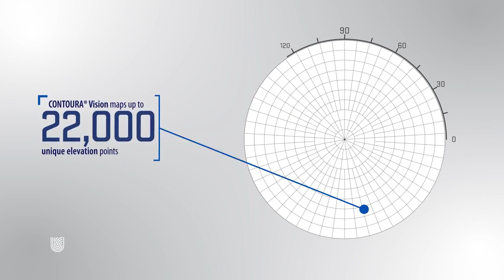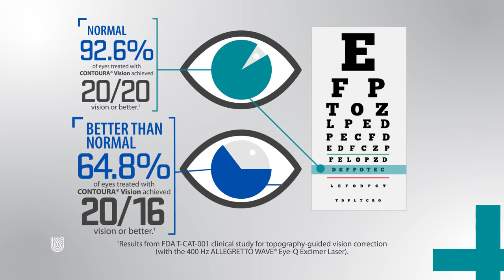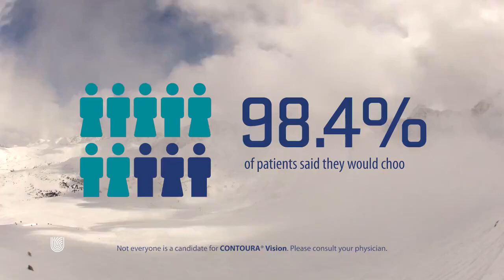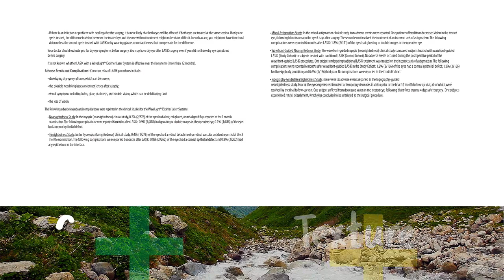TOPOGUIDED CONTOURA LASIK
CONTOURA® Vision is the latest FDA approved LASIK technology available in the U.S for laser vision correction and Price Vision Group is proud to be the first in Indiana to offer this new technology. CONTOURA® Vision improves upon the traditional Wavelight® LASIK procedure by using today’s most advanced mapping technology to map the unique contours of the surface of your cornea. The scanning procedure samples up to 22,000 elevation points on each eye to create a unique vision profile for you, and only you.